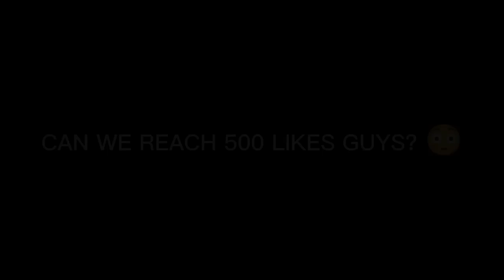NEW ALDOUS FULL BODY ARMOR BUILD!!!